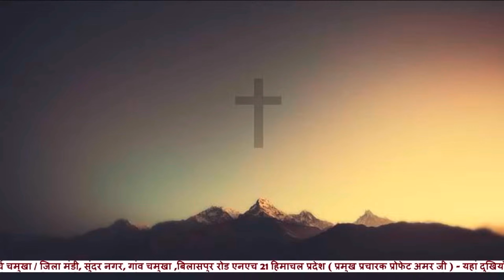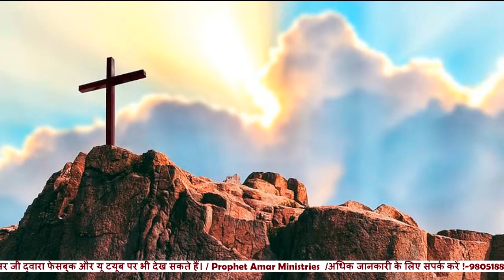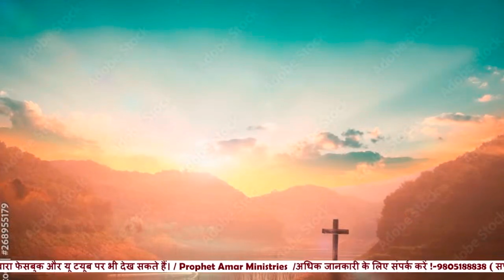पाक रूह येशु के करीब ले जा तू . song ......( Prophet amar ministries )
PROPHET AMAR MINISTRIES
vill:  Chamukha , SUNDER NAGAR, MANDI Road , Near RELIANCE petrol pump.
distt: MANDI (HIMACHAL PRADESH) 🇮🇳 INDIA
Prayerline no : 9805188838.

you can also watch our Sunday and Wednesday Prayer services live on YOUTUBE & FACEBOOK.

Timing - Sunday & Wednesday
11:00 am TO  3:00 pm